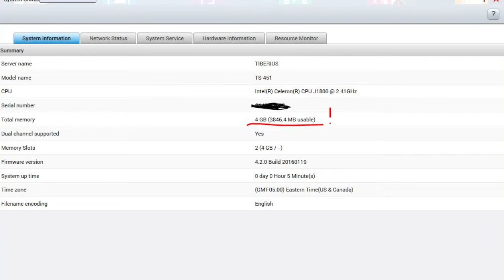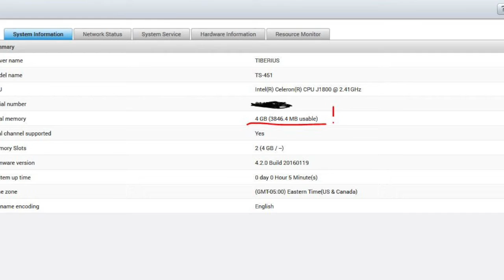Upgrading the RAM on a QNAP TS-451 NAS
This video is about adding memory (RAM) to the QNAP TS-451 NAS